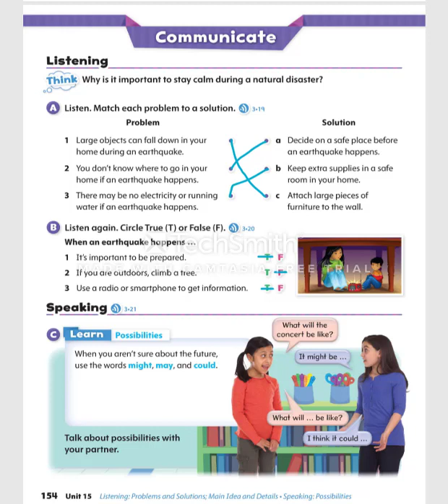listening and speaking 16 video English prim4